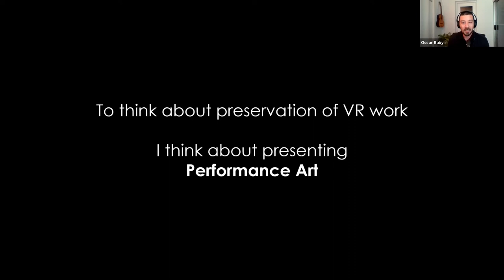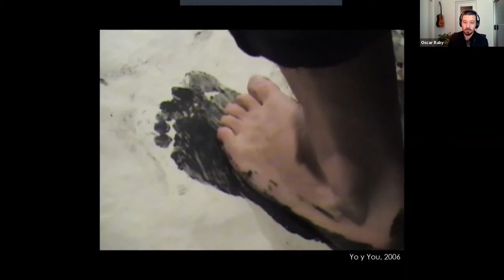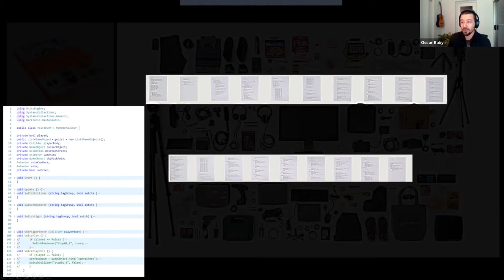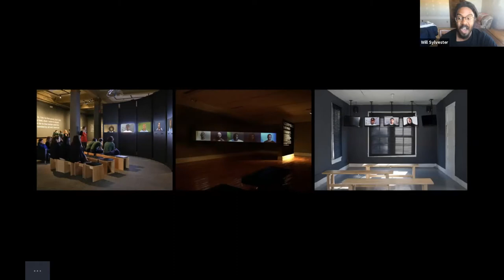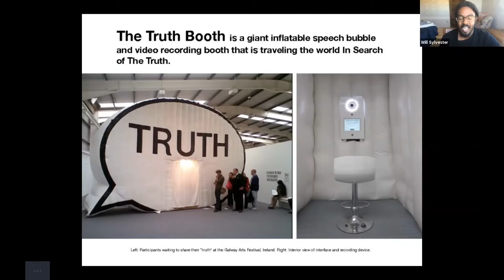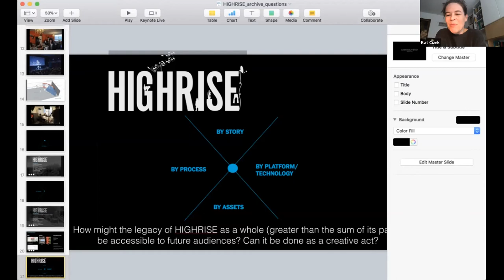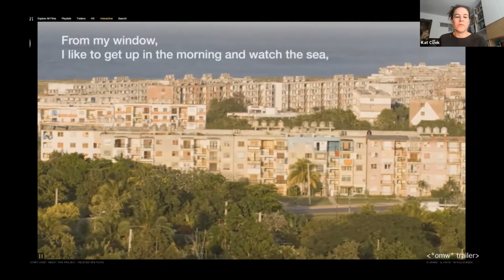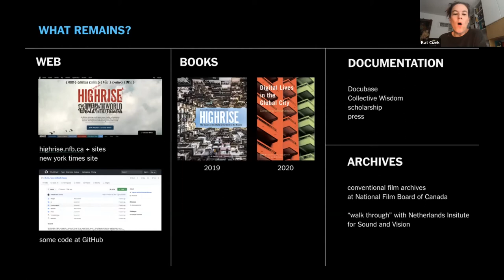In Conversation with Katerina Cizek, Oscar Raby, Will Sylvester, and William Uricchio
Three Documentarians View the Future of the Digital Past

This discussion will explore preservation challenges and possibilities as experienced by three award-winning artist-documentarians:  Will Sylvester (Question Bridge), Oscar Raby (Assent), and ODL’s Katerina Cizek (Highrise). Each project will bring distinct problems to the table: the challenges of multiple media platforms, of XR, and of changing web-based software environments.  What kind of futures and challenges do creators see for their work? And how can we assure that these and other projects remain accessible in the forms that their makers intended?  The panel forms a prelude to a workshop on preservation that will be held November 6th by IDFA’s DocLab, the Netherlands Institute for Sound and Vision, and MIT ODL.

Katerina Cizek is an Emmy and Peabody-winning documentary director, creator and organizer in the emergent tech and media space. She is the Artistic Director of the Co-Creation Studio at MIT ODL where she coauthored a field study entitled Collective Wisdom: Co-Creating Media within Communities, across Disciplines and with Algorithms.

Oscar Raby is a multimedia artist focused on portraiture in interactive media. Oscar is co-founder and Creative Director of VRTOV, the Melbourne-based virtual reality studio behind the projects Assent, The Turning Forest, Easter Rising: Voice of a Rebel, A Thin Black Line and The Unknown Patient. Their latest work, the hybrid VR live performance A Machine for Viewing was presented at Sundance New Frontier 2020.
Will Sylvester is at the intersection of art and technology. Having worked in e-commerce, commercial photography, radio broadcasting, and video editing, he creates compelling interactive visual storytelling works that engage with the public. Will is also the Principle at Create To Devastate, a business that provides artist services.

William Uricchio is a media historian who explores how cultures understand reality, how they represent it, and how those representations are deployed.  He has a particular interest in emerging media.   He is Professor of Comparative Media Studies at MIT and founder and Principal Investigator of MIT ODL and Principal Investigator of the Co-Creation Studio.